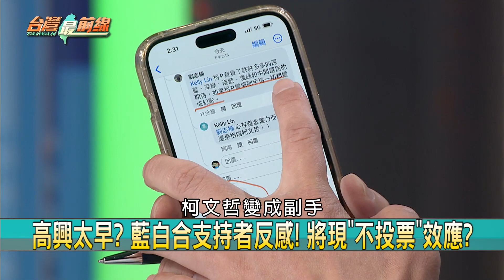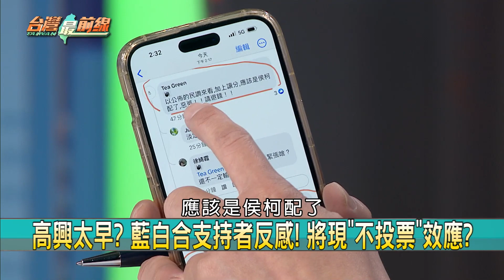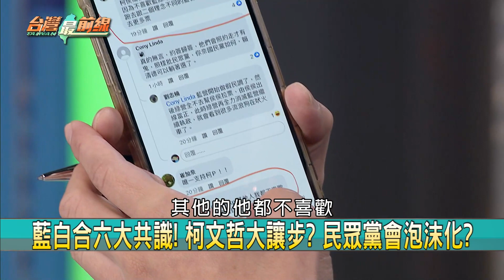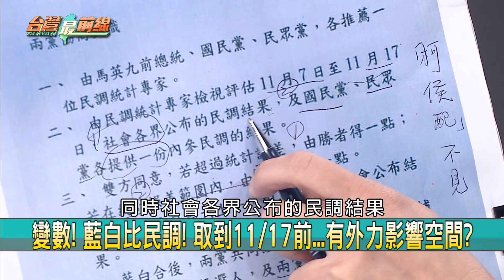內心不甘願？ 藍白協商柯擺臭臉！陳智菡哭了？ 柯態度曝藍白變數？【台灣最前線 重點摘要】2023.11.15(2)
📌藍白合了? 兩黨六點共識出爐! 18日公布最終結果?
📌藍白對談逾2小時! 終於有實際進展? 6共識玩真的?
📌密室協商! 馬朱侯柯談六共識! 政治分贓手段現形?
📌藍白合六大共識! 柯文哲大讓步? 民眾黨會泡沫化?
📌表情會說話! 藍白協商後...侯朱馬燦笑! 柯擺臭臉?
📌柯退讓促藍白合? 柯粉看不下去! 侯柯配投不下去?
📌陳智菡三度質疑藍白共識? 柯沉默...決心吞下去?
📌內幕! 柯臭臉+陳智菡拭淚! 結論跟講好的不一樣?

【主持人】
許仲江

【節目來賓】
新北市立委參選人(民) 吳崢
政治評論員 王義川